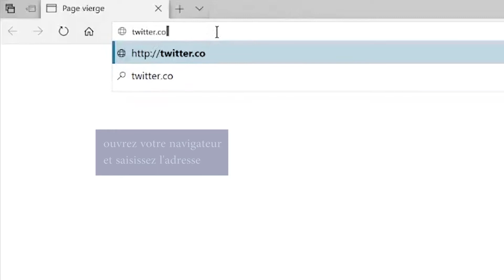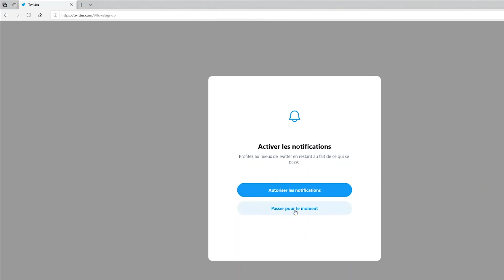Art Urbain Territoires - Twitter - Inscription